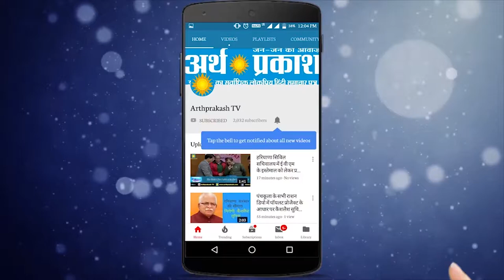जम्मू कश्मीर से धारा 370 हटाये जाने पर मिठाई बाटकर मनाया जश्न